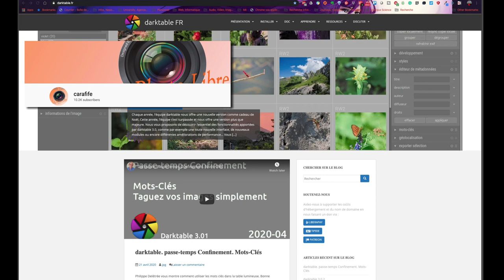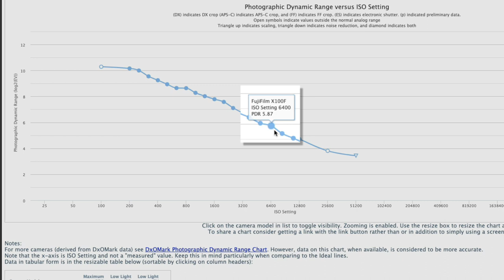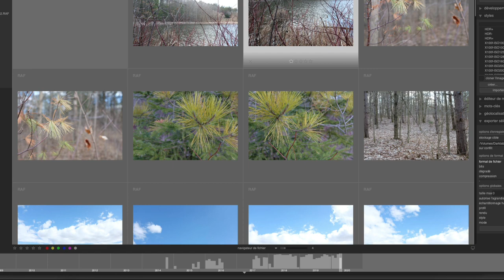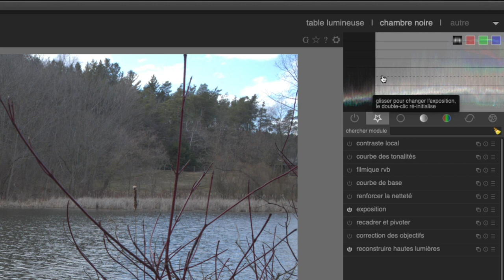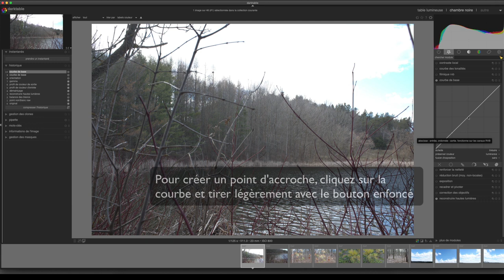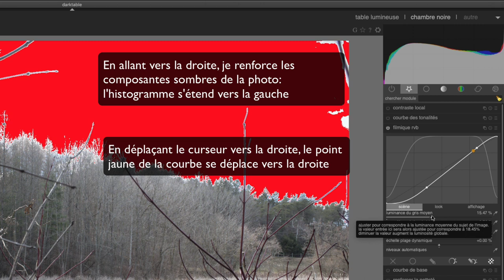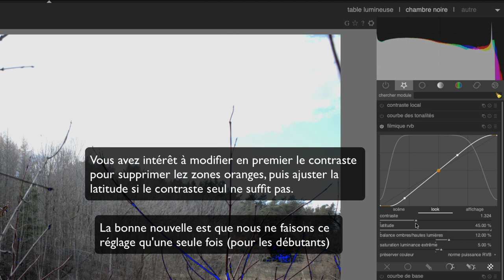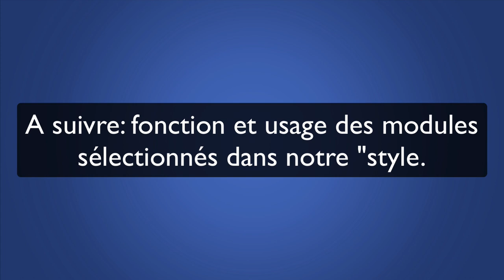Découvrez Darktable 1/3 (pour débutants): Interface et création d'un style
NE MANQUEZ PAS LES CORRECTIFS A LA FIN DE CETTE DESCRIPTION

Darktable est un logiciel libre de traitement de photo, y compris les fichiers RAW.
Avec sa dernière version (3.0 en 2020), il rivalise avec les logiciels commerciaux utilisés par les professionnels. Darktable est, entre autres, particulièrement puissant dans l'amélioration des photos brutes, et la prise en compte des caractéristiques de la prise de vue, avec en particulier le nouveau module "filmique rvb".
Darktable permet donc de réaliser un développement complet des photos, mais on peut aussi l'utiliser dans une première approche.
Ce tutoriel montre comment aborder simplement Darktable et tester son potentiel, avant d'en faire un apprentissage complet (par exemple via la chaine "Carafife" ou "Aurélien Pierre Photographie".
Il s'adresse d'abord aux personnes souhaitant découvrir le potentiel de Darktable pour développer des photos digitales (en particulier des fichiers RAW), avant de passer des heures à découvrir ses innombrables possibilités.
Dans ce but, je présente une méthode où j'applique un groupe de filtres particuliers, permettant de calibrer une photo avant de passer à des approches plus créatives (couleur, intensité, etc.).
Dans cette première partie, nous découvrons ce dont nous avons besoin pour comprendre l'interface de traitement des photos, sans entrer dans tous les détails.
Puis, nous apprenons à sélectionner certains filtres et à créer un "Style", c'est-à-dire un groupe de filtres choisis pour leurs capacité à ajuster la photo. La création de ce Style nous permettra ensuite d'accélérer notre traitement. Nous voyons en particulier comment insérer les caractéristiques de l'appareil photo utilisé et de la sensibilité ISO choisie afin d'être au plus près de la photo initiale.
Dans une deuxième partie, nous verrons la fonction de ces différents filtres puis comment les ajuster (dans une troisième partie) afin d'obtenir une photo optimisée pour un traitement plus créatif réalisé soit dans darktable, soit dans un autre programme.

CORRECTIFS.
Darkatable a bénéficié d'une mise à jour entre l'enregistrement de ces trois vidéos et maintenant (Novembre 2020, nouvelle version 3.2.1). Il y a donc quelques différences à prendre en compte.
-1- Ce qui était le module par défaut "gamma" dans le menu "Chambre Noire," est devenu "encodage écran." C'est à partir de ce menu qu'on peut supprimer tous les autres filtres appliqués visibles dans l'historique, avant d'appliquer un des styles qu'on a définis.
-2- Le module filmique a été modifié. L'affectation de la valeur du gris moyen à 18.4% se trouve maintenant dans le sous-menu "options." Il faut activer la case "utiliser un gris moyen."

J'ai réalisé ces trois vidéos assez rapidement, et j'aurais dû vérifier certains détails. Je remercie en particulier Jacky de JC TUTOS qui m'a fait part de ses remarques:
-1- Je n'utilise pas le menu Courbe de base mais il est activé par défaut. Lorsque j'applique un style (voir vidéos suivantes), ce menu est désactivé. On peut facilement désactiver le menu courbe de base de la manière suivante: Préférences/Traitement/ décocher la case applique le préréglage de la courbe de base pour le boîtier.
-2- EV ne signifie pas Electron-Volt mais Exposure Value traduit en français par Indice de luminance: IL.
-3- Dans Filmique, la courbe en cloche représente la variation de la saturation des couleurs et non pas la variation de la luminance. En d'autres termes, les valeurs très claires ou très sombres ont des couleurs peu saturées, ce qui est bien compréhensible puisqu'on se rapproche du blanc ou du noir.
-4- Le créateur de darktable tient à ce que darktable soir écrit sans d majuscule!